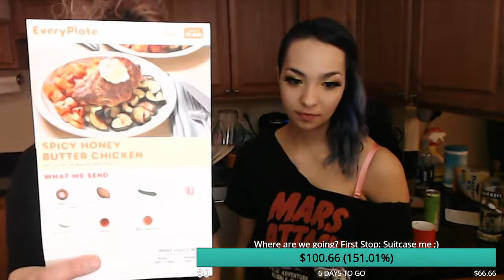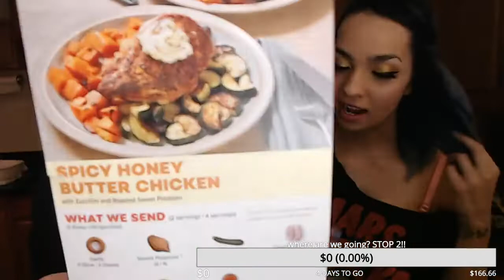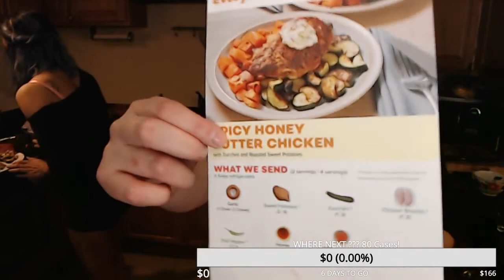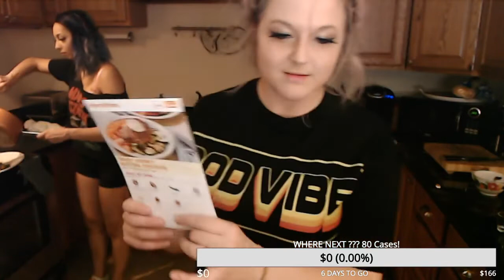Cooking Every Plate Spicy Honey Butter Chicken with Pokekenz & Yandreaya !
HI POKEMONS!

This is why I'm going to start doing STUDYING STREAMS in addition to my cooking streams and gaming and podcast content.

I'm a full time student RIGHT NOW (May 2019) working on Pre-Dental!

Music/Intro/Outro:
- Dance With Me by Ehrling